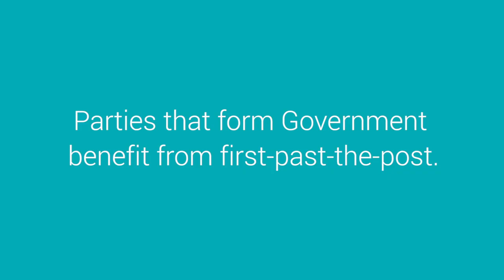Help Make 2015 The Last Unfair Election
We are raising funds for our 2015 Campaign! Our goal is to build one of the biggest democratic reform movements in Canada's History. Help us Make 2015 the Last Unfair Election!